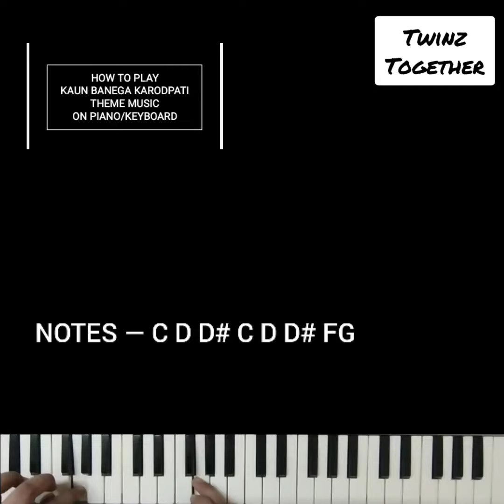Kaun Banega karodpati (KBC) Theme Music Keyboard tutorial / cover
My channel

Other uploads

Mobile stand using Smiggle snake puzzle tutorial #1

DOG : Snake smiggle puzzle tutorial

DIY stickers with material available at home!!

DIY Paper pen stand

Smiggle snake puzzle key | How to make key from snake smiggle puzzle

Ball smiggle snake puzzle tutorial | How to make ball from smiggle snake puzzle (24 Blocks)

Origami flapping bird | How to make origami flapping bird

Swan smiggle snake puzzle tutorial | How to make swan from snake smiggle puzzle

Numbers from smiggle snake puzzle | How to make numbers 1-9 from smiggle snake puzzle

Cat with smiggle snake puzzle | 2 types of cats with smiggle snake puzzle

Rocket from smiggle snake puzzle | How to make Rocket from smiggle snake puzzle

Origami Jumping frog | How to make Origami jumping frog

Snake (Cobra) From smiggle snake puzzle | How to make snake (Cobra) from smiggle snake puzzle

Duck from smiggle snake puzzle| How to make duck from smiggle snake puzzle

Kayak boat from smiggle snake puzzle | How to make kayak from smiggle snake puzzle

Fish from smiggle snake puzzle | How to make Fish from smiggle snake puzzle

Rubik's cube stand from smiggle snake puzzle tutorial

BOW from smiggle snake puzzle | How to make a bow from smiggle snake puzzle

musical note from smiggle smake puzzle | How to make musical note from smiggle snake puzzle

Ninja Star From Smiggle Snake Puzzle | How To Make Ninja Star From Smiggle Snake Puzzle

Heart From Smiggle Snake Puzzle | How To Make Heart From Smiggle Snake Puzzle

Mobile Stand Using Smiggle Snake Puzzle Tutorial #2

Pen/Pencil Stand Smiggle Snake Puzzle tutorial #1

MIC smiggle Snake Puzzle (24Blocks)

PEN/Pencil stand from smiggle snake puzzle Tutorial #2

PEN/Pencil stand from smiggle snake puzzle Tutorial #3

Table From Smiggle Snake Puzzle | How To Make Table From Smiggle Snake Puzzle Tutorial (24 BLOCKS)

Giraffe From Smiggle Snake Puzzle | How To Make Giraffe From Smiggle Snake Puzzle

DIY MINI Paper Notebook Without Glue | How To Make MINI Paper Notebook Without Glue

Paddle boat with Ice cream sticks | How To Make Paddle Boat from ice cream sticks

Diamond From Smiggle Snake Puzzle | How To Make Diamond From Smiggle Snake Puzzle

Ostrich From Smiggle Snake Puzzle | How To Make Ostrich From Smiggle Snake

Oggy And The Cockroaches Theme Song Keyboard Tutorial /Cover | Oggy And The Cockroaches Theme Song